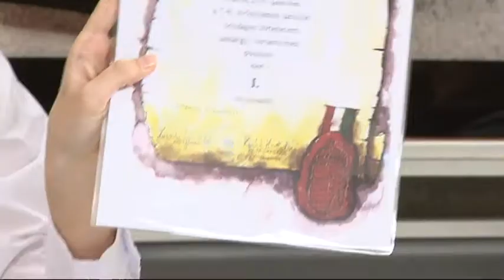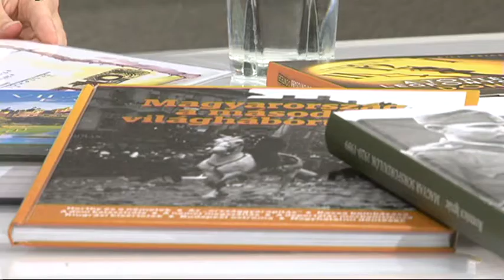Stúdióbeszélgetés: Telekes Tamás és Jeszenői Sára